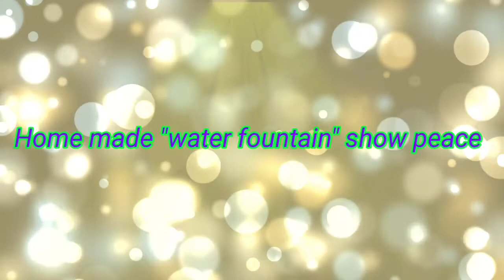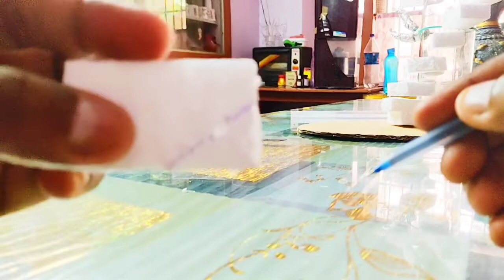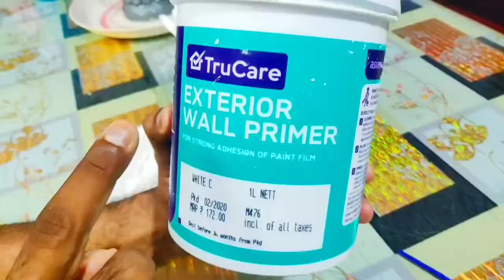DIY table top fountain showpiece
Self made water fountain model made out of bottle and thermocol .
Materials:-
(1) one empty bottle
(2) thermocol
(3) iron wire
(4) primer
and
(5) paints